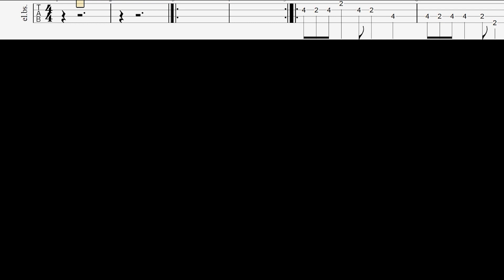P!ink - So What Bass Cover with TABS on screen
Tuning: G D A E
Play Style: Fingers
Bass Level: Basic
My partner in crime is Jackson Futura EX Professional 1992 handmade in Japan.

Rejoice :)